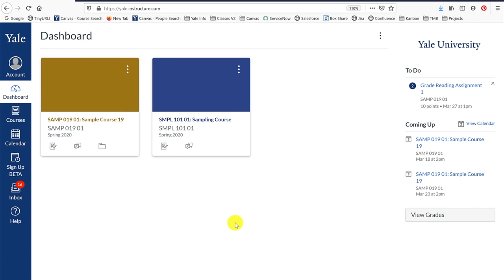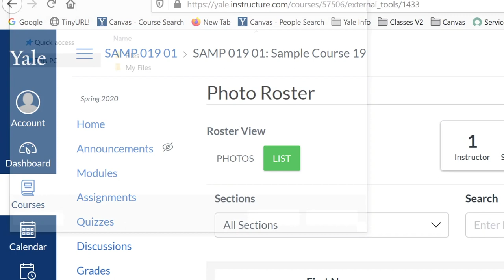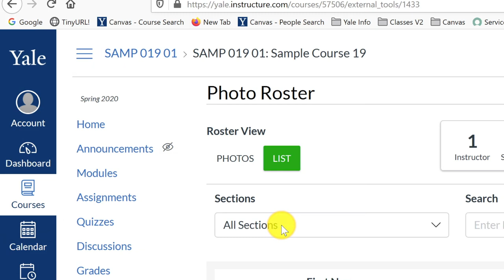Download and Print a Photo Roster